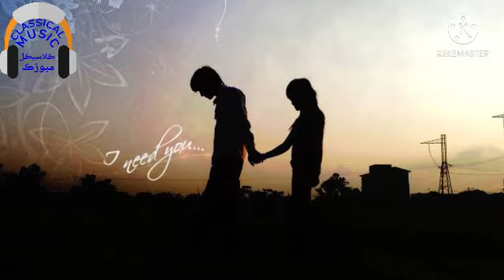sham jo he pahar na asan je kayo by zawar faqeer 2021